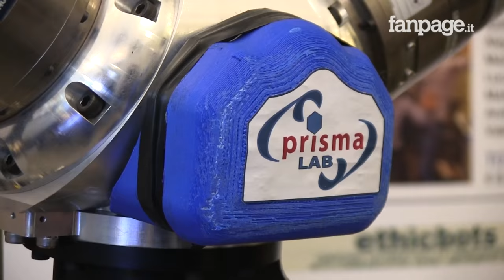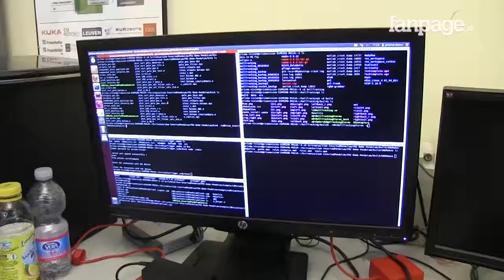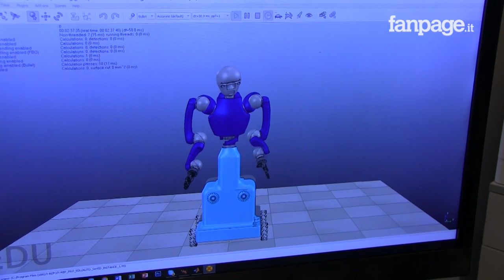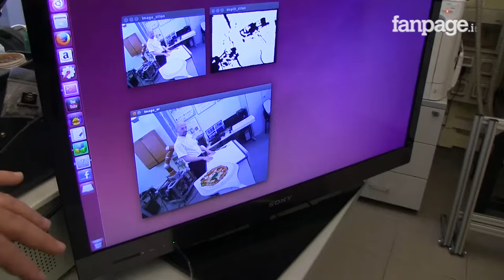Rodyman: nasce a Napoli il robot pizzaiolo del futuro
È stato sviluppato e costruito dal Prisma Lab dell'Università Federico II di Napoli, il robot Rodyman, l'androide che sarà capace di preparare da solo una pizza imitando i movimenti di un pizzaiolo esperto. Il progetto, finanziato con un fondo di 2,5 milioni di euro, è curato da un team di ricercatori internazionale con base a Napoli coordinati dal professor Bruno Siciliano. Rodyman acquisisce i movimenti dei pizzaioli grazie agli impulsi di una tuta a sensori indossata da un vero maestro della pizza in carne ed ossa. "Non sostituiremo i pizzaioli - spiega a Fanpage Bruno Siciliano - ma se un robot arriva a fare movimenti complessi come quelli necessari per impastare una pizza immaginate quante altre cose potrà fare".